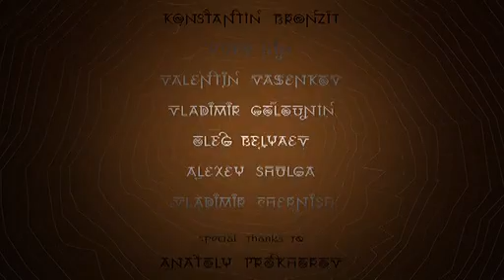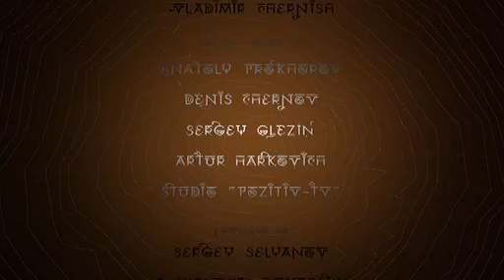The God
Melnitsa Animation Studio
Comedy Animation About a god who... (watch the video to know)

Directed by
Konstantin Bronzit

Writing credits
Konstantin Bronzit

Produced by
Alexander Boyarsky
Sergei Selyanov

Valentin Vasenkov

Konstantin Bronzit

Sound Department
Vladimir Golounin

Animators
Konstantin Bronzit
Yuri Ilyin